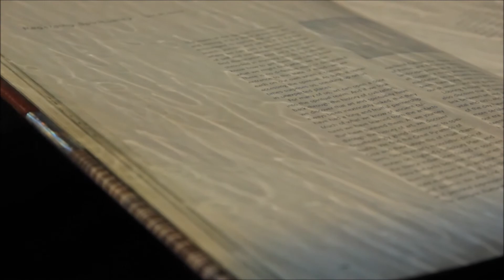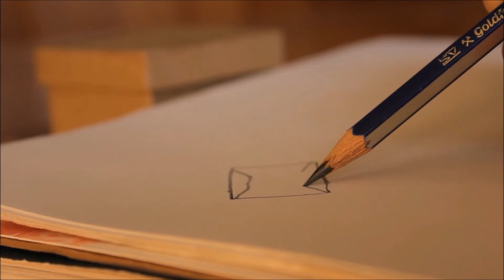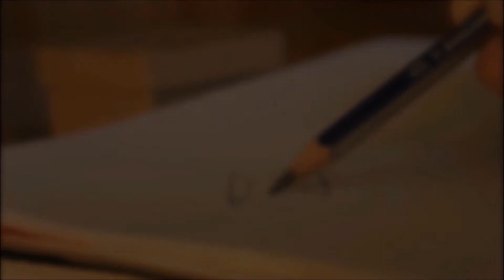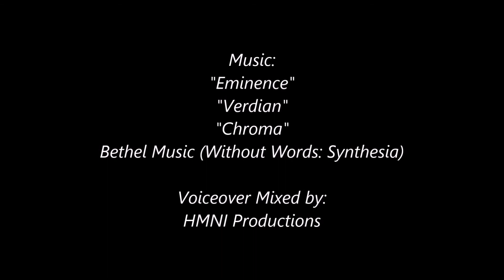Beneath Our Breath